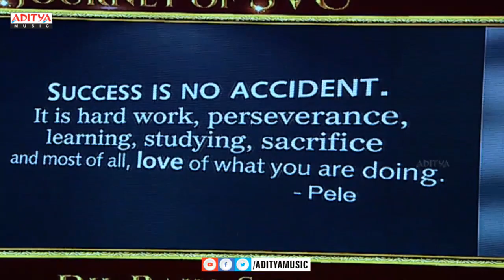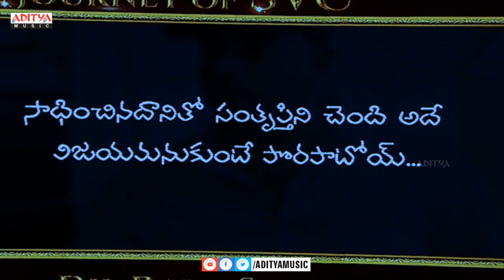SVC Celebrating 2017 Part 01 || Dil Raju, Aditya Music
Sri Venkateshwara Creations Celebrating Most Successful Year of 2017.